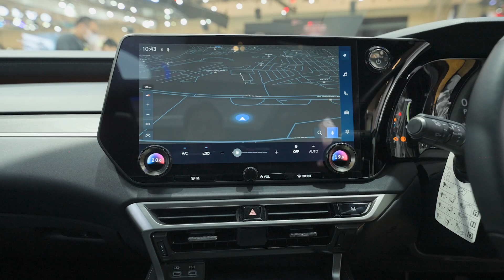All New Lexus RX - GIIAS 2023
More defined and advanced features that provide better electrifying driving experience.